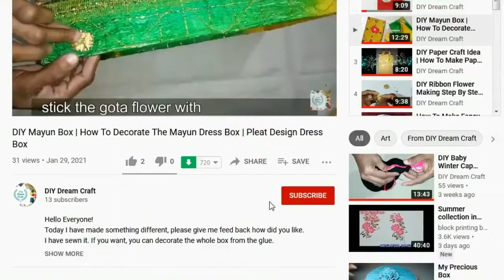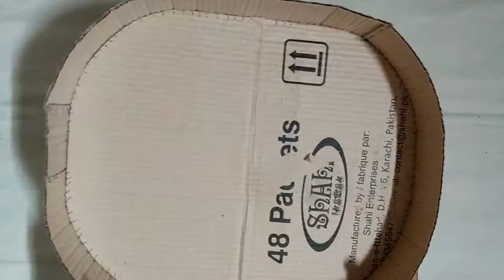DIY Hamper Basket| How To Make Hamper Basket With Waste Material| Cardboard Hamper basket Tutorial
Hello Everyone! Today i'm making a very beautiful & useful Hamper Basket with cardboard and waste fabric material. You may use it as you want, can also give a wedding gifts in it and same as the birthday presents.